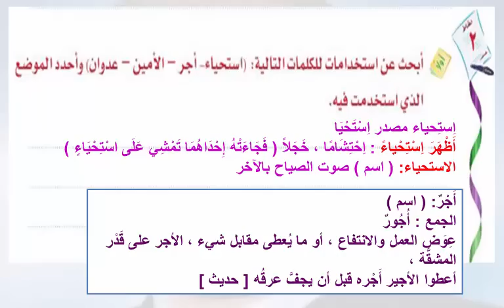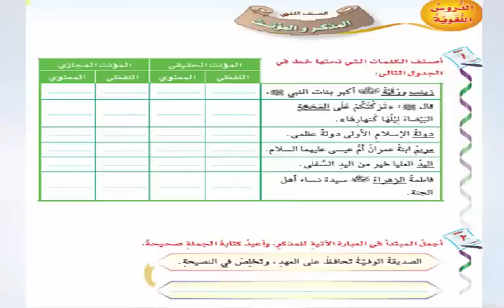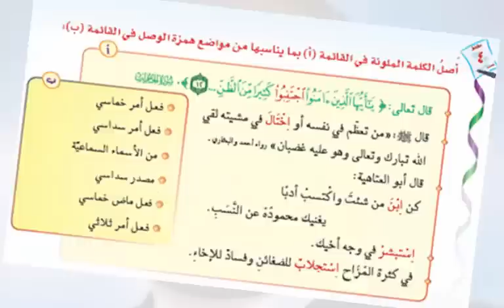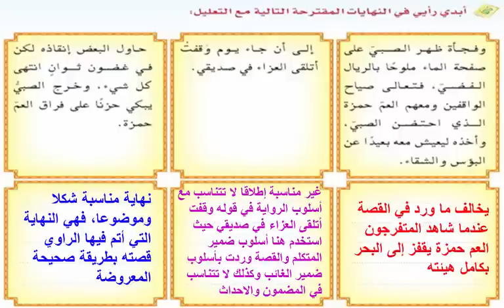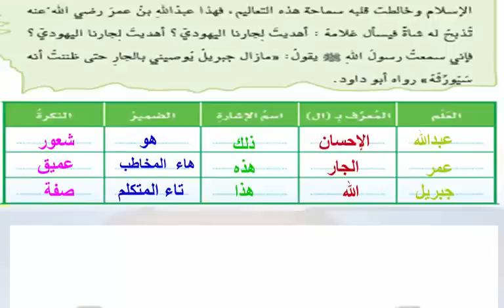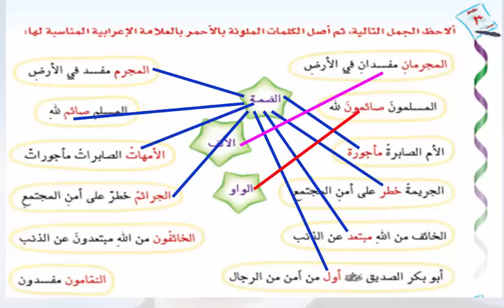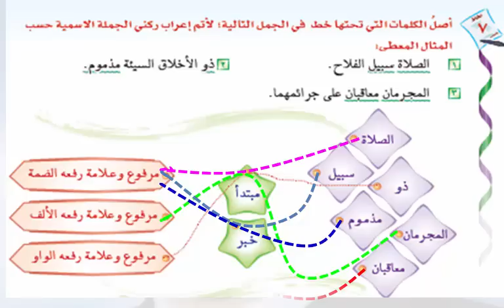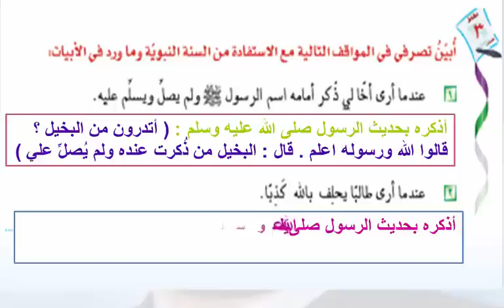حل كتاب النشاط لغتي الوحدة الاولى كاملة اول متوسط الفصل الاول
هذه قناة تعليمية تهتم بالمناهج السعودية وحلول كتاب الطالب والنشاط . هدفنا الرئيسي من هذه القناة عرض المناهج الدراسية بشكل جذاب مع الحل لجميع الكتب